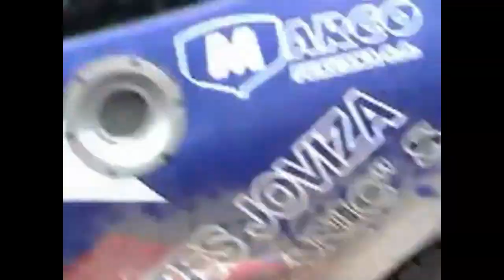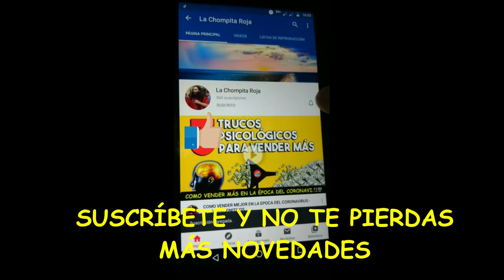ESPECIAL DEL RALLY DE CAMINOS DEL INCA EN PERÚ - HOMENAJE A RAUL ORLANDINI DIBOS - 5 VECES CAMPEÓN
Buscando recuerdos, encontramos fotos y videos de nuestra aventura en caminos del inca 2005, el año de la última carrera de un grande ... Raul Orlandini Dibos .. complementando con algunos videos de la red he querido regalar en esta red un homenaje a este gran Piloto .. espero les guste, para uds. que caminos del inca fue el  mejor ??